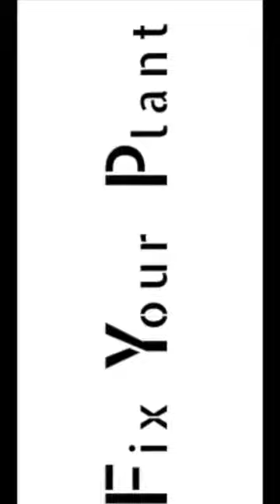How To Re-Pot Plants in Containers at Home.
This a demostration of how-to re-pot or change pot of existing plants at home. This method allows re-potting of plants of various sizes, without harming its roots.